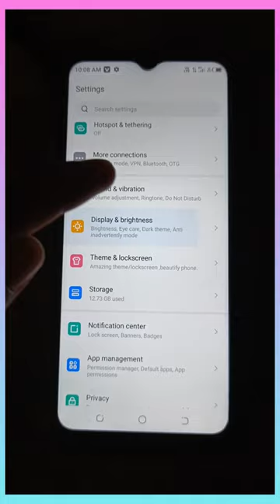How to Enable Network Speed Display on Tecno Spark Device